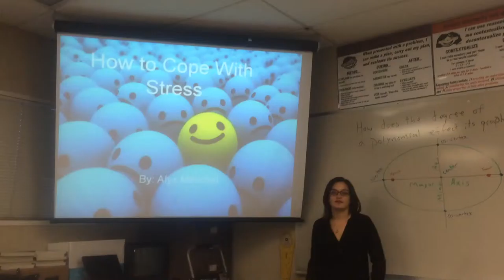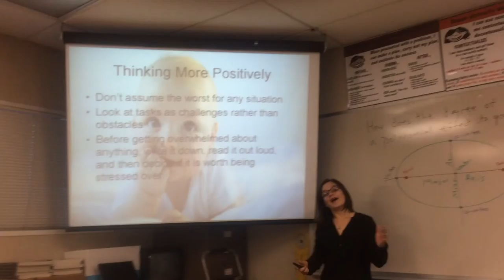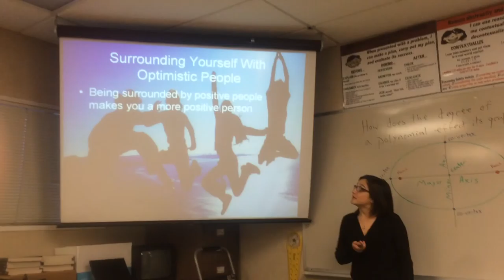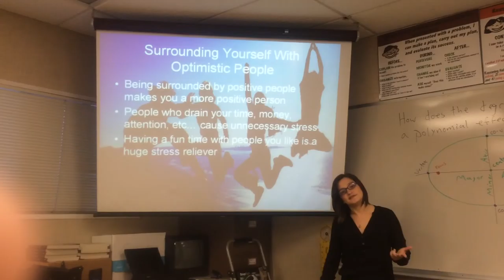"How to Cope With Stress" -Alyx Merickel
Alyx Merickel. "How to Cope With Stress." Week 11 Becoming a Successful College Student CollegeG100 2015. Julie Davis.